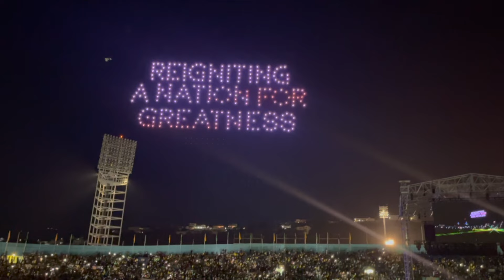Best of Jamaica's Independence Grand Gala Celebration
Thousands of Jamaicans packed the National Stadium in Kingston Jamaica so witnessed the first staging of Jamaica's celebration of Independence Day Grand Gala since Covid 19.

One Love Jamaica